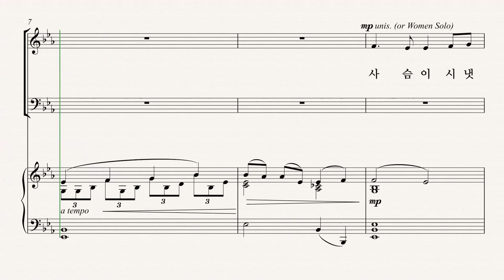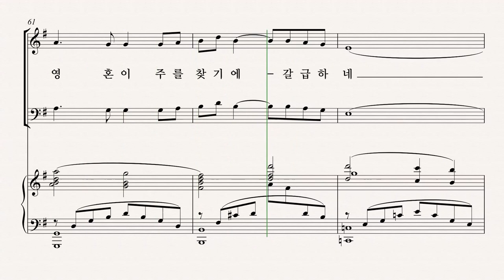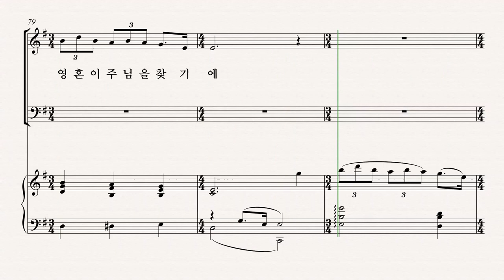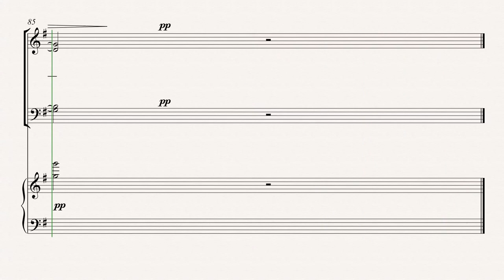[유빌라테] 유빌라테 명품성가 35집 '사슴이 시냇물을 찾아 헤매듯' - Tenor